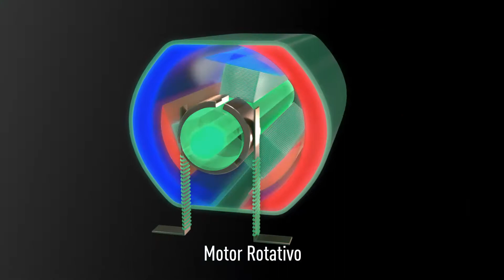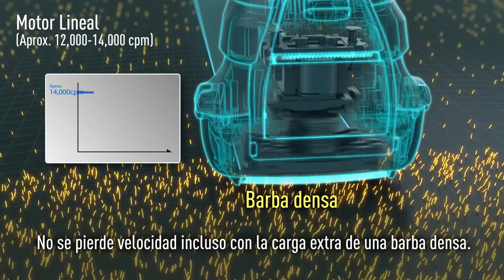Rasuradoras Panasonic con Motor Inverter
Disfruta de un rasurado perfecto con el motor Inverter de las rasuradoras Panasonic.